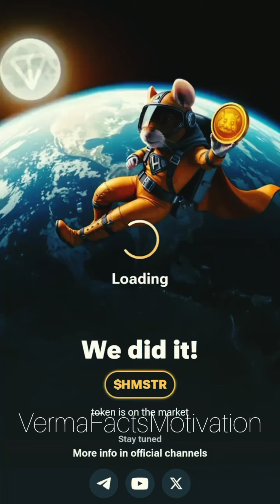Hamster_kombat_mini_game_today_5_November___mini_game_hamster_Kombat___daily_combo___daily_cipher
Hamster Kombat daily combo 5 November  | daily combo hamster kombat today | Hamster Kombat combo cards

5 November hamster Kombat Daily Combo Today Cipher Card 5 November Daily Combo Hamster Kombat 5 November Code Get 5,000,000 free coins, tokens airdrop

How to unlock any combo Card in Hamster Kombat;
    • How To Unlock Any Comb...

Pump your profit per hour with these special cards;
    • Hamster Kombat

If you want lots of free tokens in Hamster Kombat, tap like this;
    • Hamster Kombat Tapping...

Hamster Kombat
Hamster Combo
hamster kombat daily cipher code 5 November
hamster kombat daily cipher Morse  5 November
hamster kombat daily cipher 5 November
5 November Daily Combo
daily Cipher Hamster Kombat 5 November